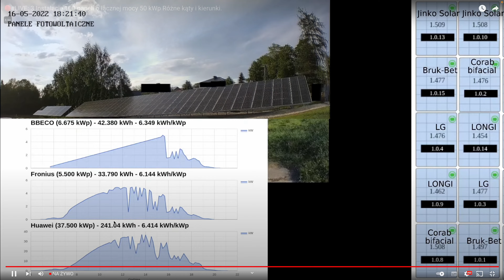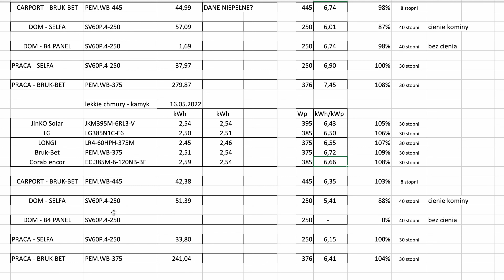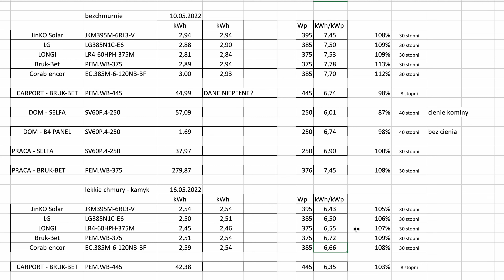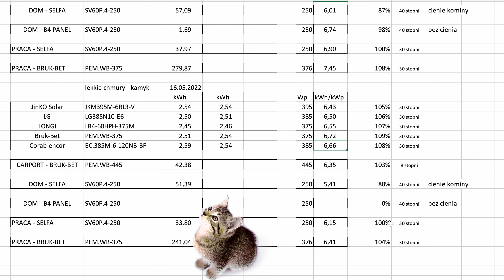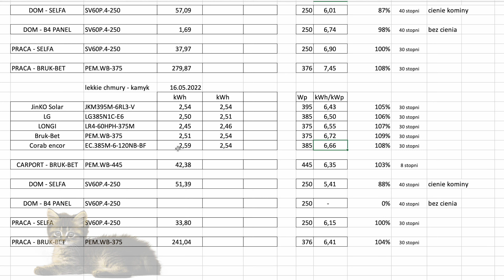Fotowoltaika - wzrost produkcji z bifacial po rozsypaniu za nimi kamyków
Porównuję produkcję energii z paneli dwustronnych przed i po rozsypaniu za nimi jasnych kamyków.